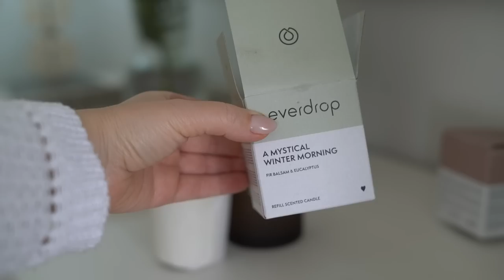Antipasto Italian recipe | CESTINI DI PARMIGIANO , Pasta Sfoglia, facili, buoni, eleganti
7 Antipasti  | CESTINI DI PARMIGIANO, i migliori, Pasta Sfoglia, facili e buoni, gourmet

COME FARE UN PRATO ! Posa delle zolle del prato | consigli per un giardino perfetto Rifare il prato

La Ricotta e primo sale fatto in Casa, Orto